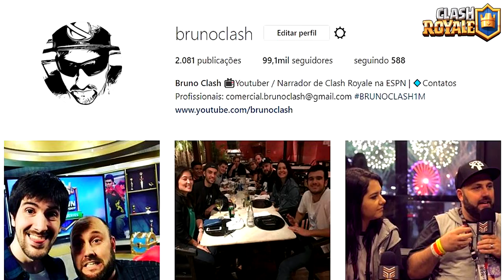NOVA CARTA BALÃO DE OSSOS E CATAPULTA DE BÁRBAROS NO CLASH ROYALE [IDÉIAS] - BRUNO CLASH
HOJE MOSTRO A VOCÊS 5 CARTAS QUE PODERIAM VIR EM UMA ATUALIZAÇÃO DO CLASH ROYALE!! SIM, DENTRE ELAS ESTÃO BALÃO DE OSSOS, CATAPULTA DE BÁRBAROS, POSSESSOR E MUITO MAIS!! CONHEÇA AGORA ALGUMAS DAS CARTAS QUE OS INSCRITOS CRIARAM PARA O CONCURSO DE IDEIAS PARA O CLASH ROYALE!